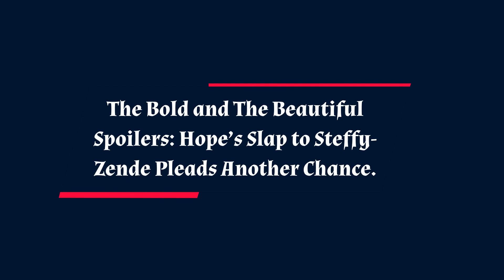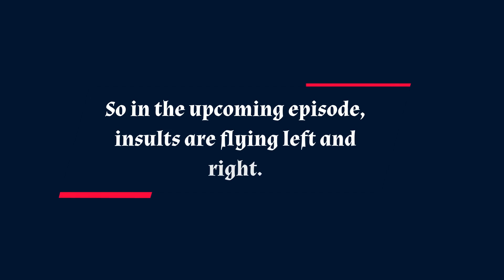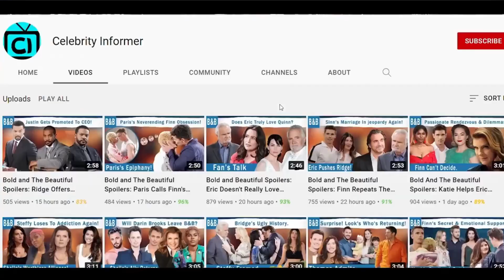03-29-2024 The Bold and The Beautiful Full Episode Friday, 29th March B&B Spoilers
The Bold and The Beautiful Spoilers: Zende's Plea to Luna- Hope’s Fury Unleashed. On Friday, tensions escalate between Hope and Steffy as Steffy relishes in Hope's misfortune, fueling their feud with insults and accusations. However, Hope blames Steffy for alienating her family, leading to a heated confrontation. In fact, Hope also attempts to slap some sense into Steffy, but the altercation is halted before it escalates further. Meanwhile, Zende finds himself drawn to Luna, expressing his desire for a future together. He pleads with Luna to forget about RJ and to take him who will love and cherish her instead.